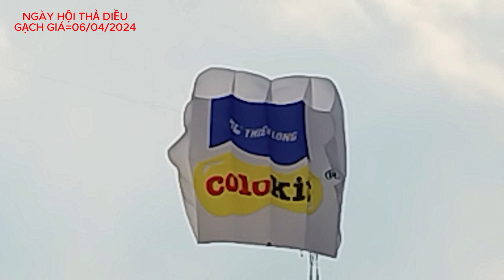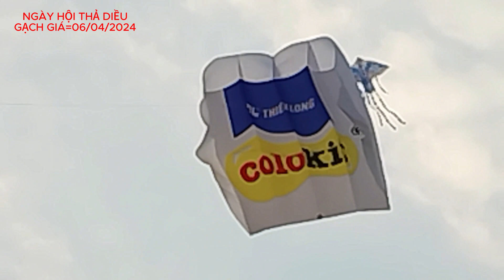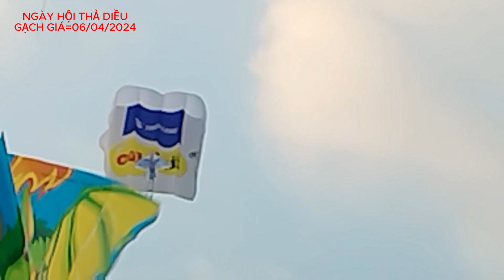NGÀY HỘI THẢ DIỀU GẠCH GIÁ KIÊN GIANG 06/04/2024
NGÀY HỘI THẢ DIỀU GẠCH GIÁ KIÊN GIANG 06/04/2024, VUI NHỘN, CẢNH ĐẸP MẮT, CHÚC ANH CHỊ VUI VẼ, AN LẠC...